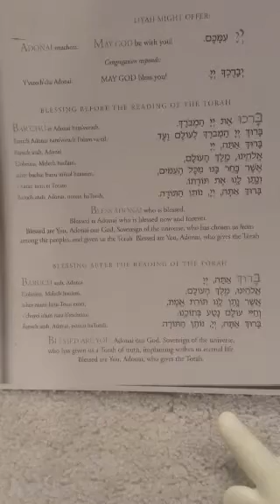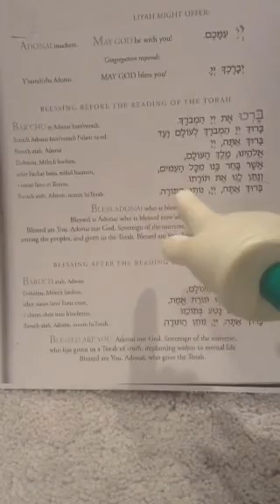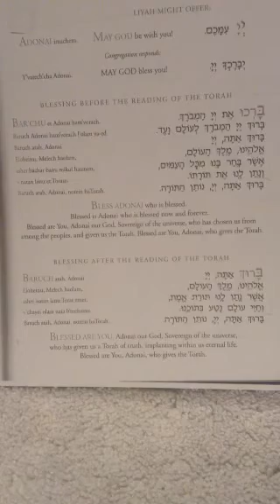Hebrew blessings before & after reading Torah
So, you've been given the honor of an Aliyah to chant the blessings before and after reading a portion of the Torah! Congratulations! Please enjoy this video tutorial on how to sing these prayers.